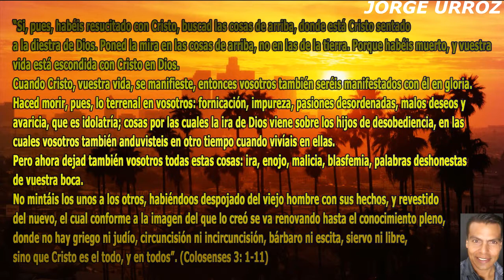JORGE URROZ,,EN LA ETERNIDAD